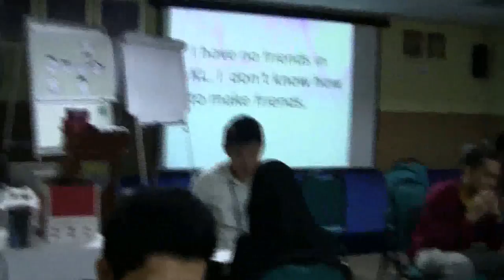STUDENT WORKSHOPS Marianna Pascal English Training Course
SAY IT WITH CONFIDENCE

Take your English to a higher level with English training workshop.

To find out more about Marianna's books & her English Training Workshops and Speaking, check